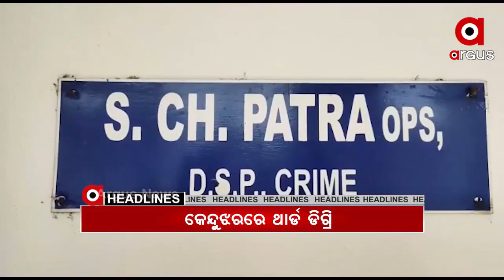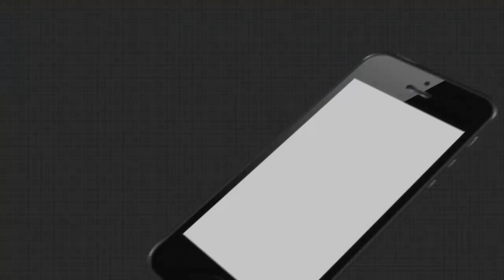Headlines 2Pm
ପରୀ ପ୍ରସଙ୍ଗରେ ଆଜି ଗୃହରେ ଉତ୍ତର ରଖିବେ ଗୃହରାଷ୍ଟ୍ରମନ୍ତ୍ରୀ...
କଟକ ଗୁରୁଡିଝାଟିଆ ସମବାୟ ଦୁର୍ନୀତିକୁ ନେଇ ତାତିଲେ ଚାଷୀ..
ଦାଦନ ଖଟୁଥିବା ବେଳେ ନାବାଳକଙ୍କୁ ଉଦ୍ଧାର କଲା ରାଉରକେଲା ପୋଲିସ...
କେନ୍ଦୁଝର ଥାର୍ଡ ଡିଗ୍ରି.
ବିଧାନସଭାରେ ଉଠିଲା ସୀମା ବିବାଦ...
ରାୟଗଡା କସ୍ତୁରୀ ନଗର ୟୁନିୟନ ବ୍ୟାଙ୍କ ଶାଖାରେ ସିବିଆଇ ଚଢାଉ...
ଘନୀଭୂତ ହେଲା ବଙ୍ଗୋପସାଗରରେ ସୃଷ୍ଟ ଘୂର୍ଣ୍ଣିଝଡ…